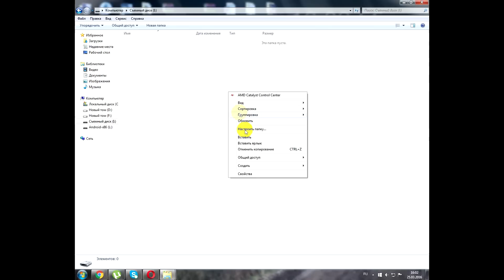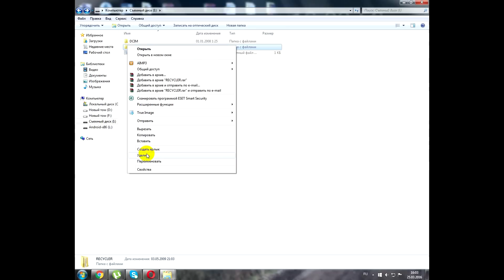пропали файлы с флешки но место занято | РЕШЕНИЕ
что делать если с флешки пропали файлы но место занимают